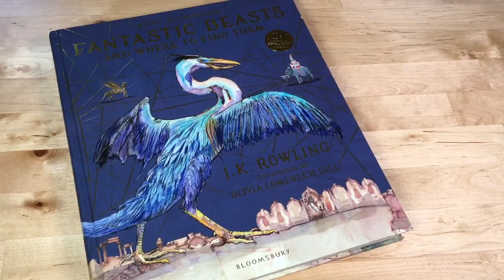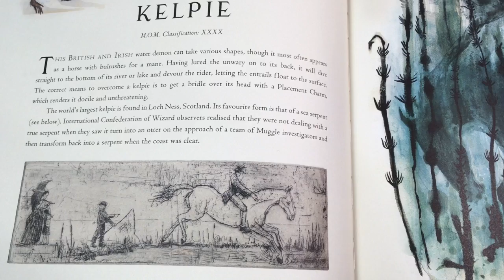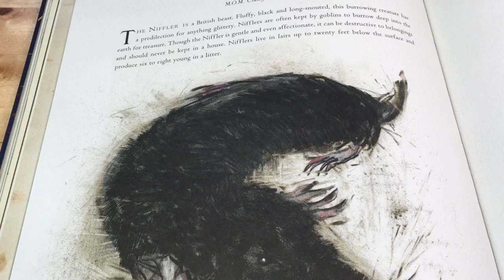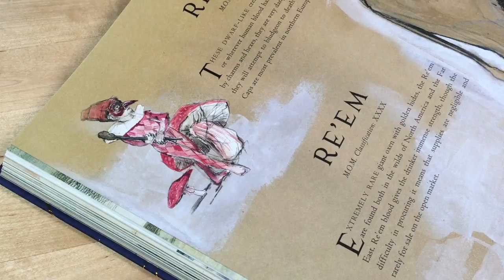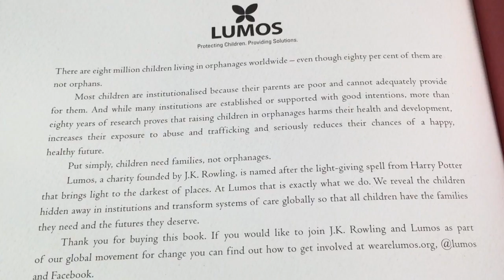Fantastic Beasts Illustrated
Fantastic Beasts Illustrated - this week I am focusing on a few particular beasts I think we need to pay attention to. Looking through Fantastic Beasts Illustrated we may be able to find out some more about the new Crimes of Grindelwald film.

If you are new here, my name is Rodney and here, the Wizarding World is just one spell away.

These are all my opinions and this video is not sponsored.